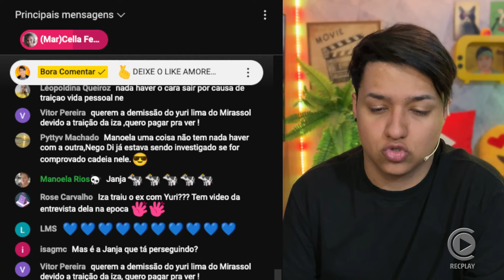🚨 Globo toma decisão drástica com IZA no Conversa com Bial